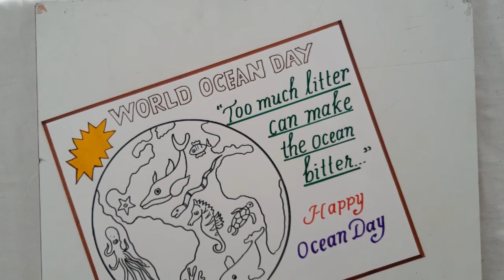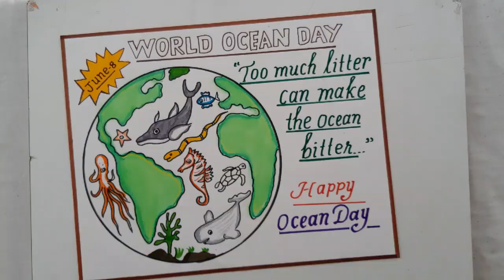World Ocean Day Poster //World Ocean Day Chart Drawing Idea//How to Draw World Ocean Day Poster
World Ocean Day Poster Drawing

World Ocean Day Drawing

World Ocean Day Chart Drawing Idea

How to Draw World Ocean Day Poster